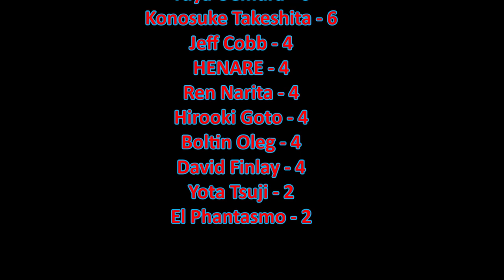NJPW G1 Climax 34 Night 7 Review